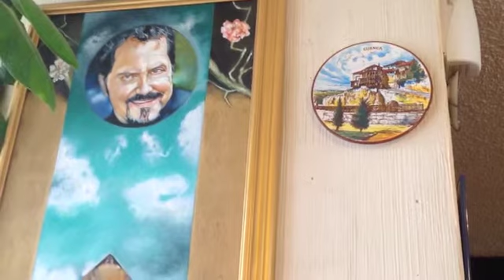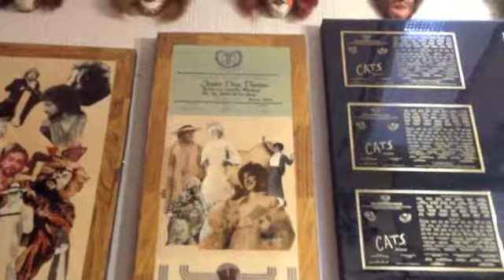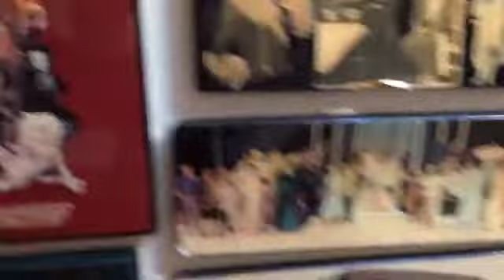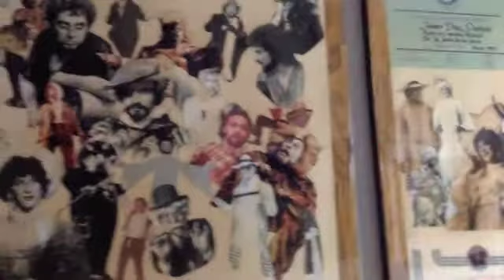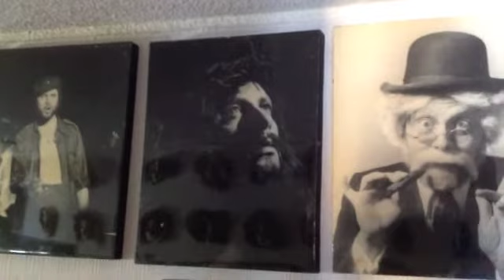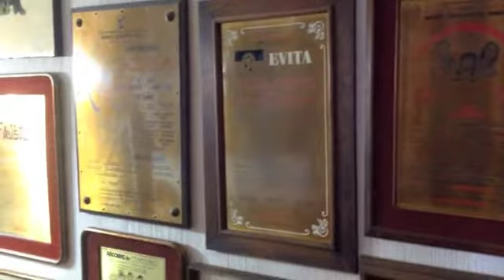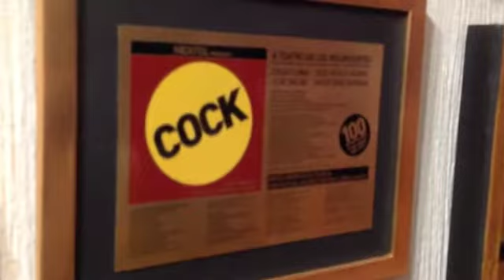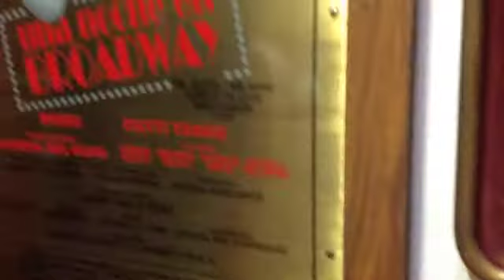JAVIER DÍAZ DUEÑAS - UNA VISITA A MI HOGAR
Como sería muy difícil invitar a cada uno de ustedes a nuestra casa, como me encantaría hacerlo, he decidido subir este video con una visita por algunos de los espacios de  de algo más que una casa: UN HOGAR, donde he formado una familia y se cuentan los años que hemos ido recopilando una especie de galería con todo tipo de objeto: arte, recuerdos, diplomas, fotografías, etc.
Los invito a realizar este recorrido acompañados por una narración informal y con mi música original de fondo, para que puedan adentrarse en mi mundo. ¡BIENVENIDOS!